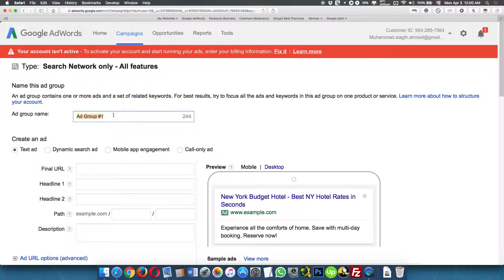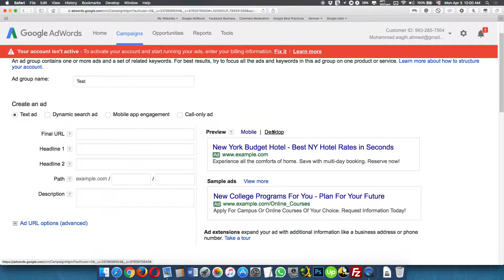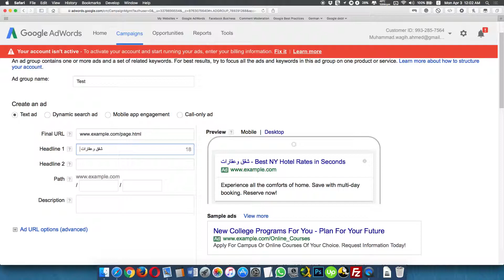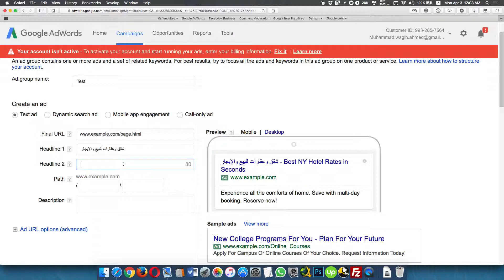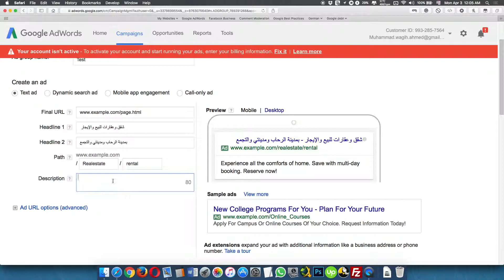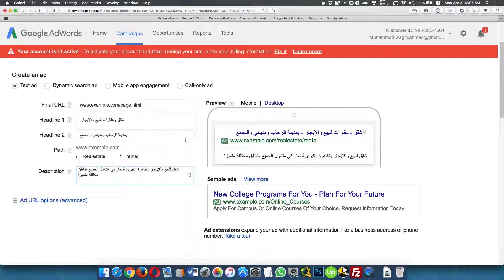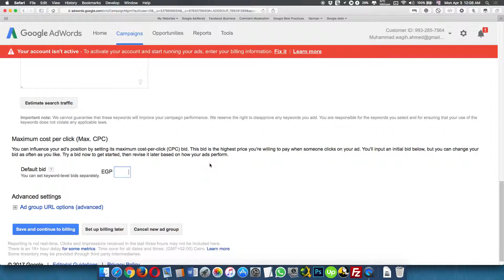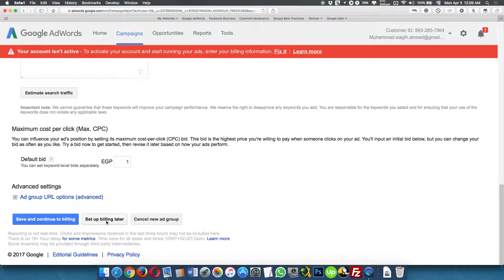شرح برنامج جوجل أدوردز للإعلان على الإنترنت: 6- إنشاء الحملة الفرعية